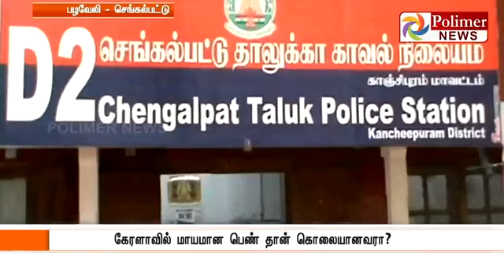கேரளா மாணவி எரித்து கொலையா செங்கல்பட்டில் சடலம் மீட்பு